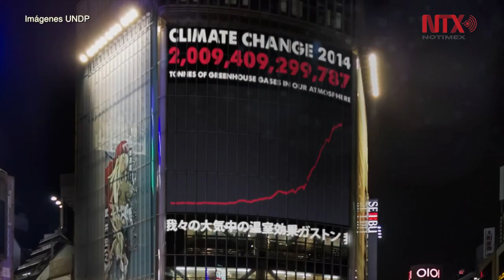Concentración de gas de efecto invernadero creció peligrosamente en 2016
La concentración de dióxido de carbono (CO2) en la atmósfera, responsable del calentamiento global, alcanzó niveles récord en 2016, por lo que la humanidad se enfrenta a un “peligroso aumento de la temperatura”, informó hoy la Organización Meteorológica Mundial (OMM).